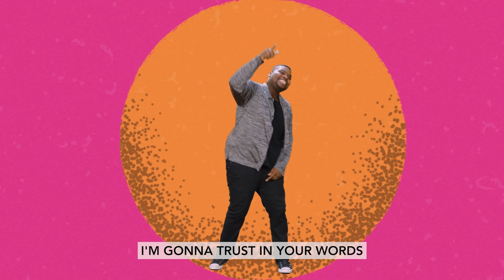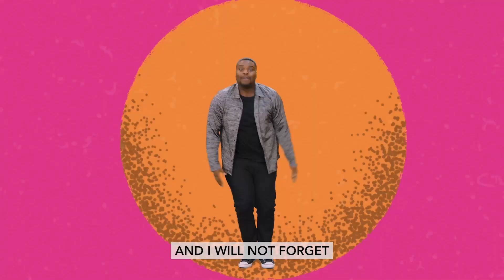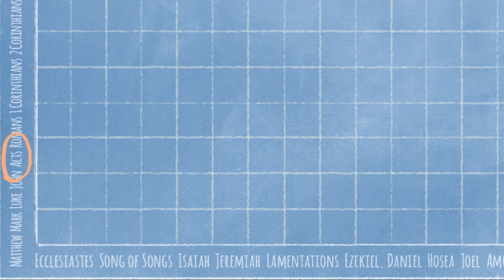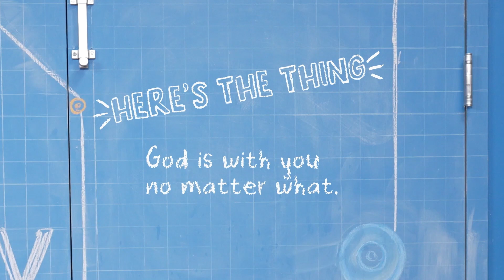CGKids Elementary - May 2023 Week 3 - Peter and John Are Taken to the Sanhedrin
Peter and John Are Taken to the Sanhedrin - Acts 3:1–4:21

It’s important for us to remember that we can be bold like Peter
and John were. They knew Jesus had given the Holy Spirit to them, so they were confident that God was with them and could help them in everything they went through.
 They knew it was more important to heal a man in Jesus’ name and even answer
 questions about it than to sit and do nothing. It’s not easy to be bold and confident!
But it’s possible when we remember that God is with you no matter what!

Age: Elementary Grades Kinder - 3rd
Series: Raise Your Game - Play with Confidence - May 2023 Week 3
MONTHLY Virtue: Confidence—Living like you
 believe God is with you